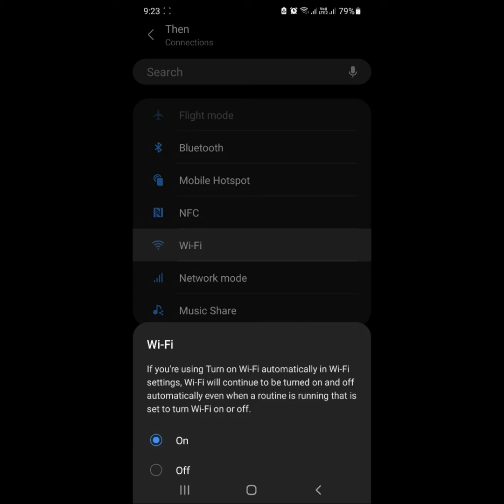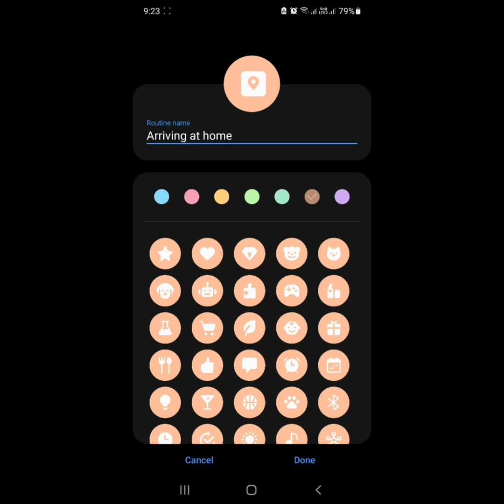Samsung Bixby routine - arrive home, Turn off mobile data &Turn on wifi connection automatically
Samsung Bixby routine - Once arrive home, Turn off mobile data &Turn on wifi connection automatically